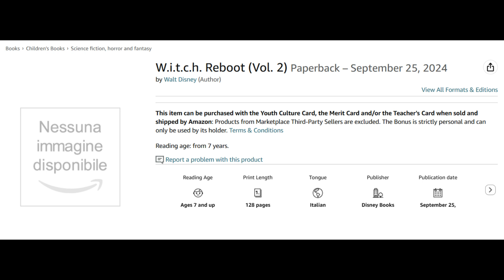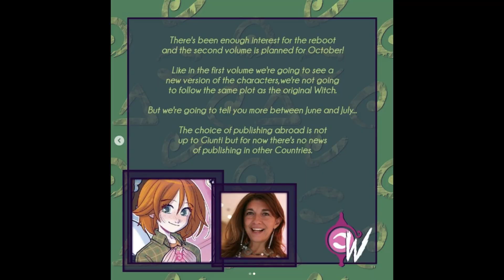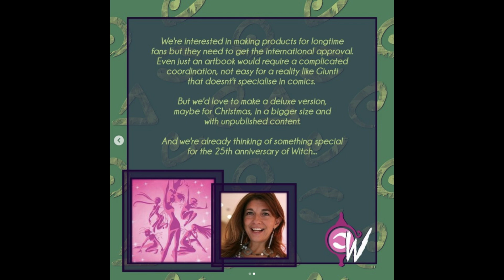W.I.T.C.H. Reboot - Second Volume Release Date CONFIRMED (plus other news!)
Volume 2 of the W.I.T.C.H. reboot graphic novel has been confirmed and will be releasing later this year! Here's what we know...